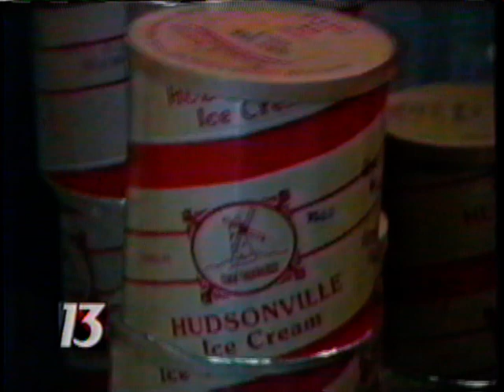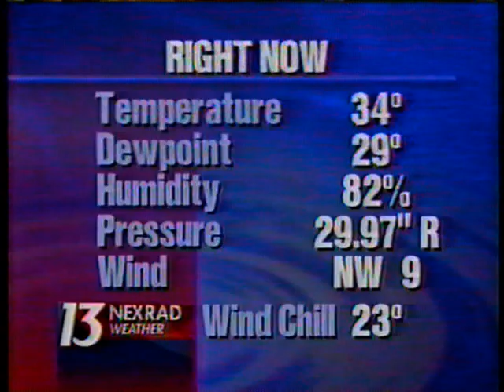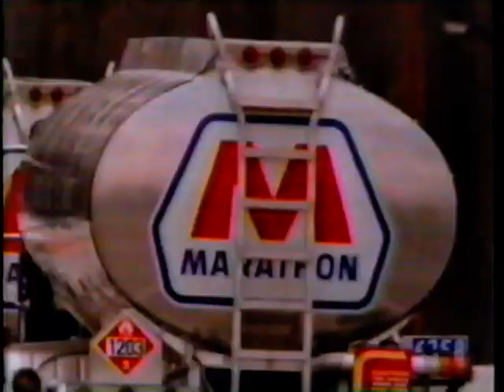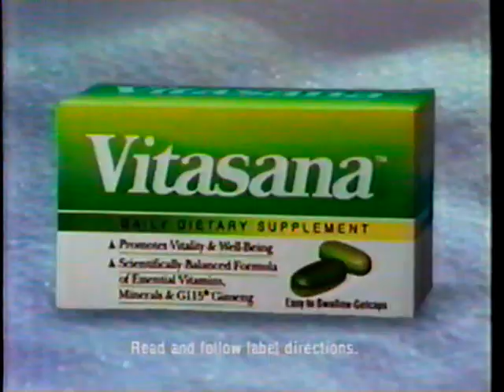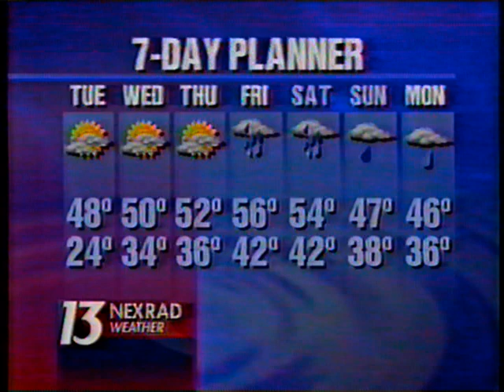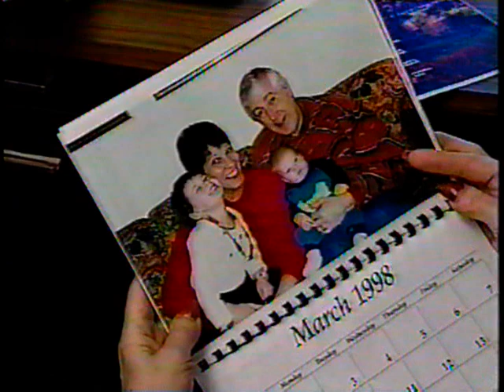WZZM TV broadcast from 10 17 1997